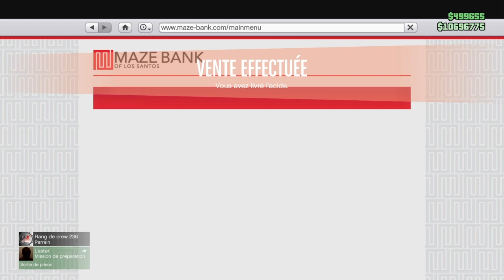C EST TROP RENTABLE!!!